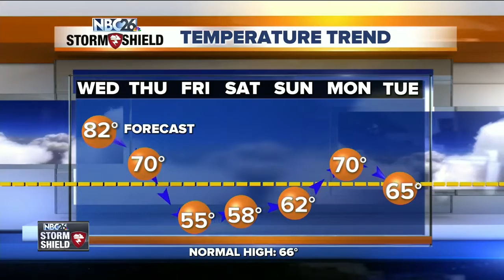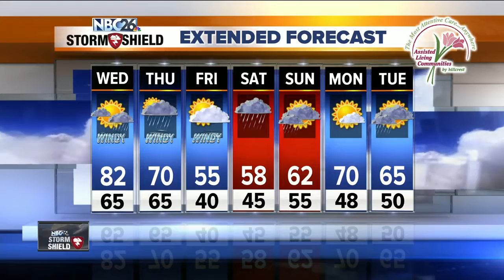Cameron's forecast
upLynk Clip